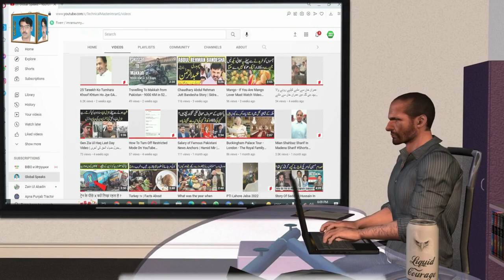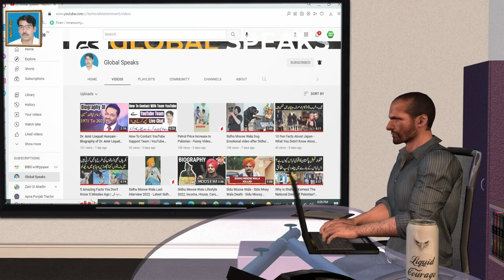Who is Maryam Nawaz's Sister and why Can't She be Seen Together? - اسما نواز کے متعلق دلچسپ معلومات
Pakistan's celebrities also get attention in the world of social media, but there are some who, thanks to their actions, win the hearts of consumers.
Maryam Nawaz, by the way, gets everyone's attention but her sister Asma stays hidden from the media. Asma herself does not like to appear in the media, while she spends most of her time with her family.

Asma was criticized when her mother Kulsoom Nawaz was undergoing treatment at the hospital. At that time, there were rumors about her mother being in the hospital and her whereabouts. To which her husband Ali Dar had responded that Asma has been taking care of her mother for the last 4 months.
Although Asma Nawaz Sharif does not appear in the media, but she was close to her mother, family and family ties are connected. When her mother was ill, Asma did not leave any stone unturned in taking care of her mother. On the other hand, the news of his involvement in Chaudhry Sugar Mills was reported on Pakistani media channels.

Asma Nawaz and Ali Dar were married in 2004 to Ali Dar, son of Ishaq Dar in Jeddah, Saudi Arabia. While only close guests were invited to the wedding, the number was only close to 80.
Asma is somewhat different from Maryam in that she is not politically active and prefers to be behind the camera. While Mary is following in her father's footsteps. Asma loved her grandmother very much and lived close to her mother. Asma is still moved by the memory of her grandmother and mother.

Asma and Ali Dar have children, including Ibrahim Dar and two others. The second is the daughter and the third is the son. Ali Dar and Asma's son suffer from autism in which the patient has difficulty speaking and cannot speak properly. People with this disease are also mentally weak.
Ali Dar's son Ibrahim Dar also suffers from the same disease. Although Ibrahim Dar suffers from this disease, he can understand many things. Ali Dar shares videos and photos of his son on Twitter.
Problems arose for Asma Nawaz even when a journalist claimed that her husband, Ali Dar, had remarried. But the strong bond between the couple did not affect their relationship. Today, Asma is also taking care of the children, visiting her mother's grave, taking care of her father and looking after other matters.